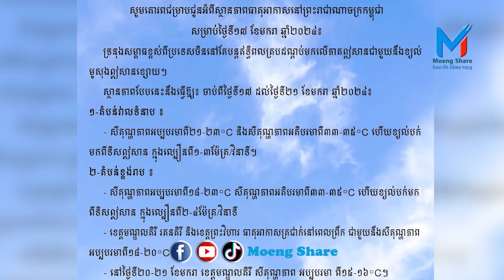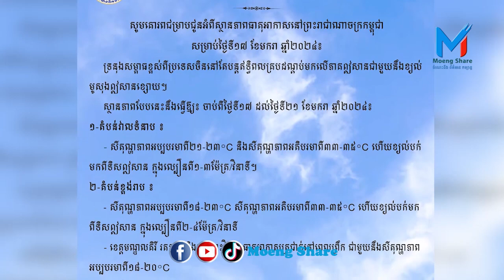ស្ថានភាពធាតុអាកាស នៅព្រះរាជាណាចក្រកម្ពុជា ចាប់ពីទី១៧ ដល់ថ្ងៃទី២១ ខែមករា ឆ្នាំ២០២៤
👉ចែករំលែក ចំណេះដឹង ព័ត៌មាន និងកម្សាន្ត